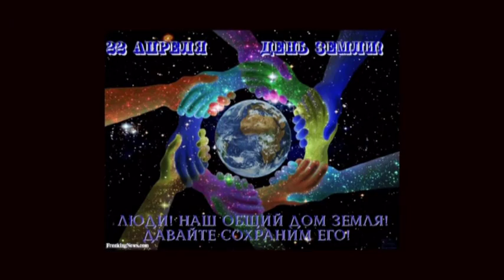ТИХО СТРУИТСЯ РЕКА СЕРЕБРИСТАЯ - МОНТАЖ ТАТЬЯНЫ СИТНИКОВОЙ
СЕРГЕЙ АЛЕКСАНДРОВИЧ ЕСЕНИН (21 сентября (3 октября) 1895, Константиново, Рязанский уезд, Рязанская губерния, Российская империя — 28 декабря 1925, Ленинград, СССР) — русский поэт, представитель новокрестьянской поэзии и лирики, а в более позднем периоде творчества — имажинизма.Имажинизм – это появившееся в России после октябрьского переворота 1917 года литературное течение, провозгласившее образ самоцелью произведения, а не средством выражения сути содержания и отражения действительности.

ЮРИЙ АНДРЕЕВИЧ ЗАЦАРНЫЙ (род. в 1945 году), заслуженный деятель искусств России, композитор. Профессор кафедры сольного народного пения МГУКИ. Награжден орденом Сергия Радонежского, медалью Сергия Радонежского, медалью Г. Свиридова, медалью С. Есенина. Лауреат премии С.Есенина. МоскваОкончил академию Гнесиных и факультет журналистики МГУ. Работал главным хормейстером Кубанского казачьего хора, музыкальным редактором и музыкальным обозревателем Гостелерадио. Записал и обработал более 300 русских, украинских и белорусских песен. Четверть века был ведущим радиопередачи «Русская песня».

«РЕЛИКТ» – это заслуженные артисты России АЛЕКСАНДР НИКЕРОВ, АЛЕКСЕЙ КОНДРАТОВ и ВЯЧЕСЛАВ МОЮНОВ, два прекрасных тенора и великолепный баритон. «Реликт» – это безупречный музыкальный вкус, чистота тона и талантливое исполнение. «Реликт» – это мужское вокальное трио, которое вот уже более 25 лет покоряет мир своей задушевной песней и «высоким слогом русского романса».